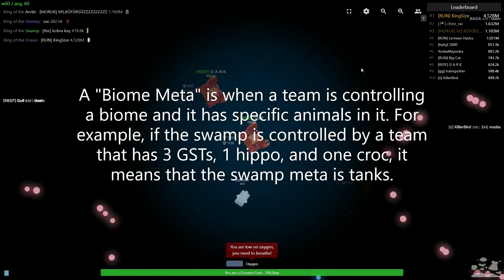Flora's TFFA Guide | Deeeep.io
I decided to make a TFFA guide a long time ago. I abandoned it and then came back to it later. Hope you enjoy!